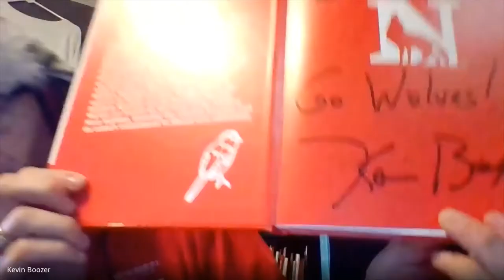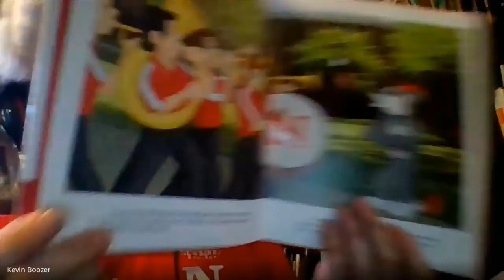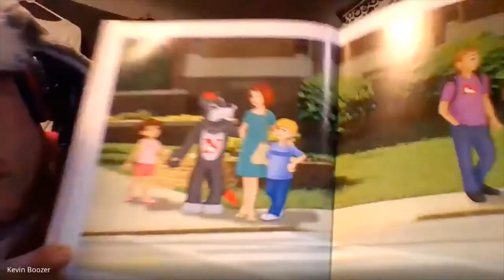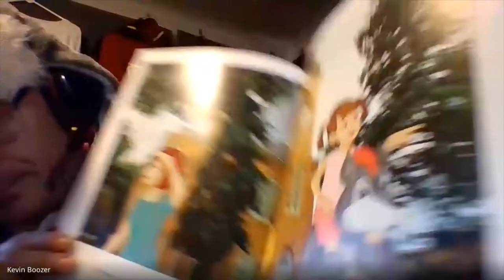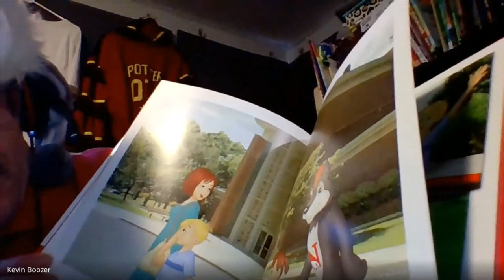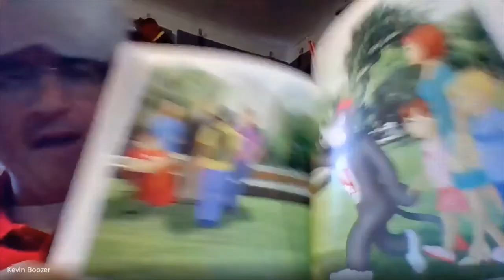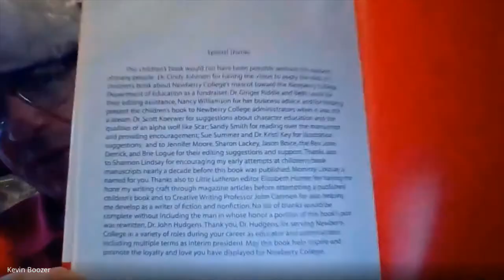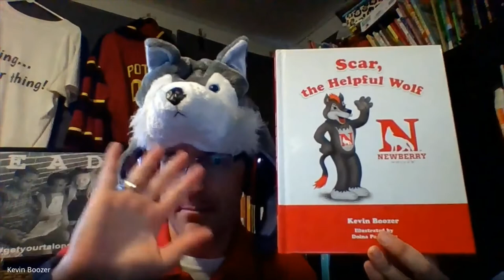Scar, the Helpful Wolf video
Newberry author Kevin Boozer reading his book.